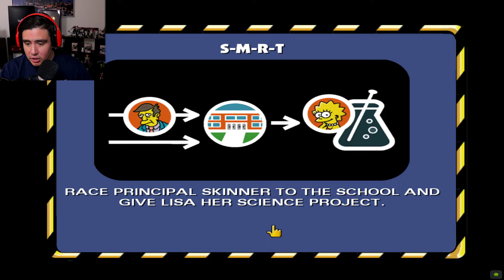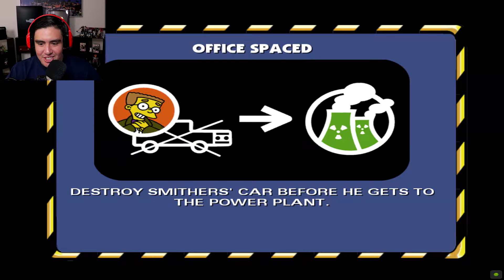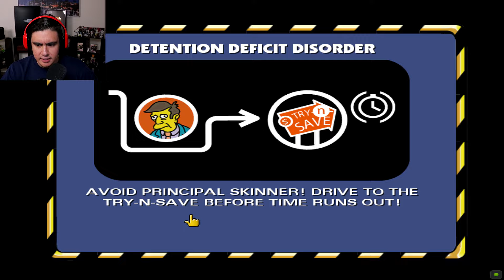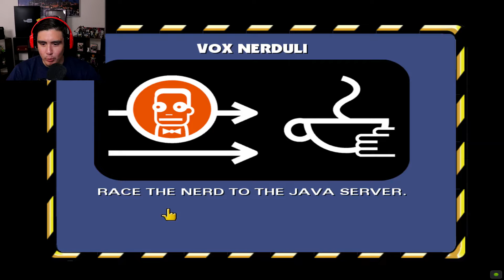TRYING TO FIGURE OUT WHY PEOPLE LOVE THIS GAME SO MUCH | Simpsons Hit & Run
I don't remember what I was doing in my life when this game came out because I never played it when it released in 2003..i've seen reviews and all of them have this game as one of the classics and I want to see why